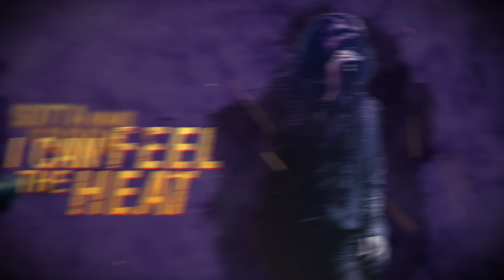Vandenberg's MoonKings - Reputation (Official Lyric Video)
"Fast-paced, no-holds-barred, firing on all six, in your face, unpolished, rock'n'roll MoonKings style. A 'Reputation'? You bet, we don't hold back on this one!"